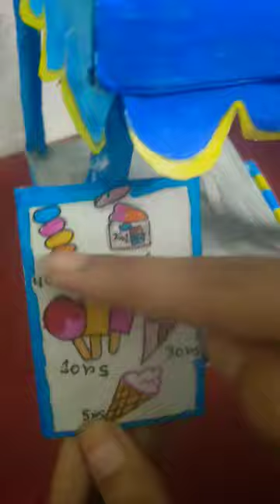CREAM BELL🔔🔔 icecream van model for school project ICECREAM VAN❤️✨✨